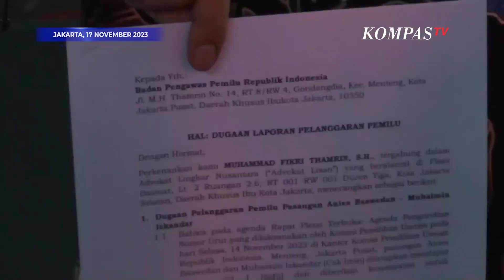Cak Imin dan Mahfud MD Dilaporkan ke Bawaslu Buntut Pantun Ajak Memilih saat Penetapan Nomor Urut